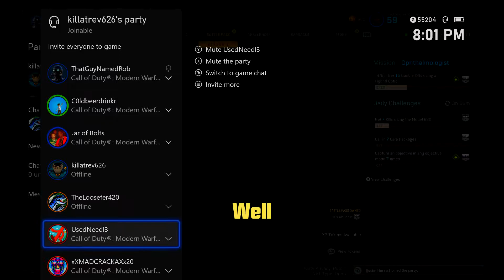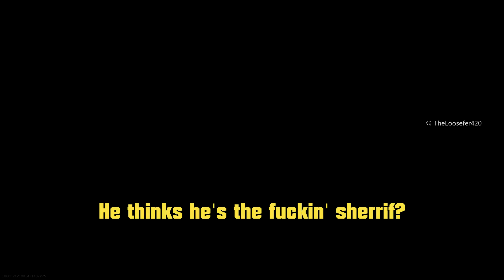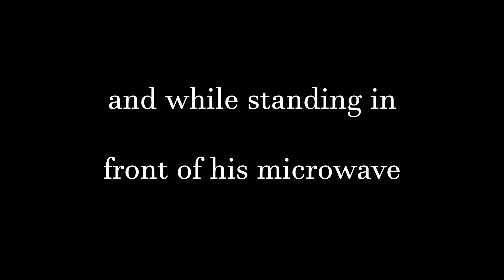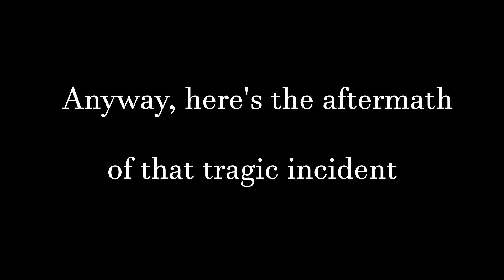Call of Duty With the Comrades